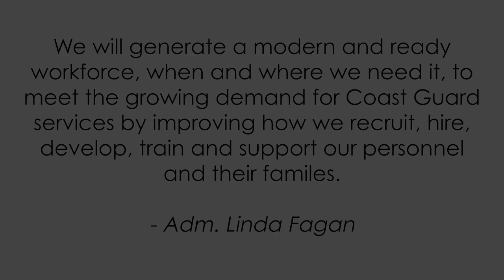The agile "A" school program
Petty Officer 3rd Class Monica Roman, a health services technician at the Coast Guard Sector New York clinic, discusses her experience with the Coast Guard's new Agile "A" School system.   "A" School, also written as A-School, are the Coast Guard's training schools for ratings.  Similar to the MOS training schools of other branches.

This new system allowed Roman to graduate sooner than most "A" school students due to her prior experience as paramedic and EMT.

The Coast Guard is using programs like Agile "A" School and Lateral Entry to help members quickly advance if they have prior experience and certified credentials to their field.

(U. S. Coast Guard Video by Petty Officer 1st Class Brandon Giles, Chief Warrant Officer Brandyn Hill, Petty Officer 3rd Class Ryan Schultz, Petty Officer 3rd Class Logan Kaczmarek, Petty Officer 3rd Class Taylor Bacon, Petty Officer 3rd Class Hunter Schnabel)